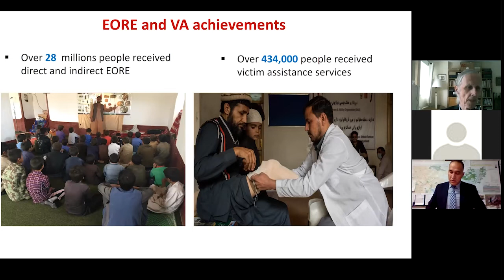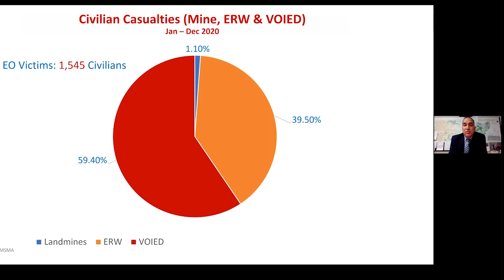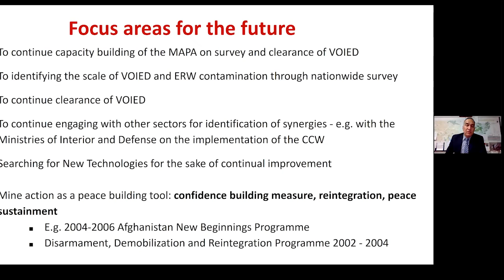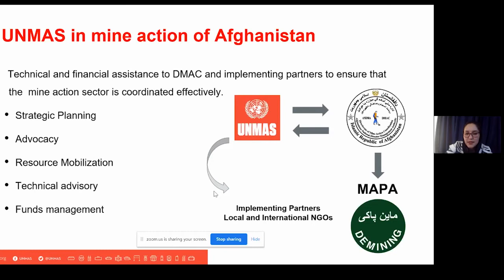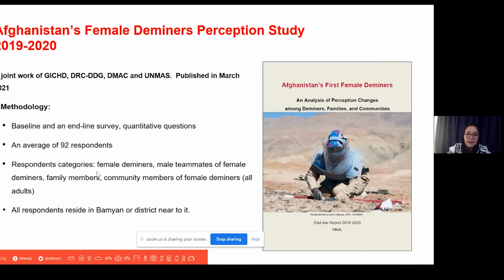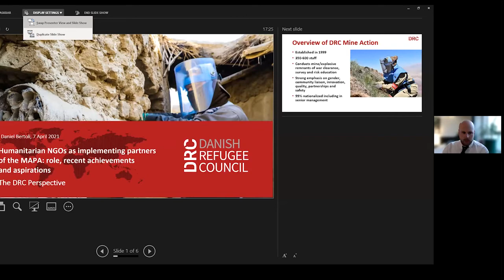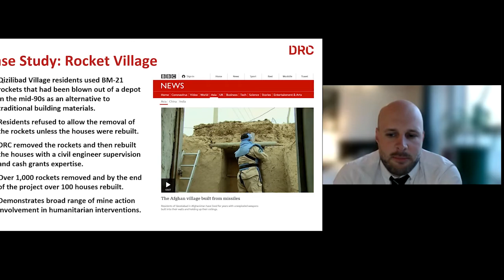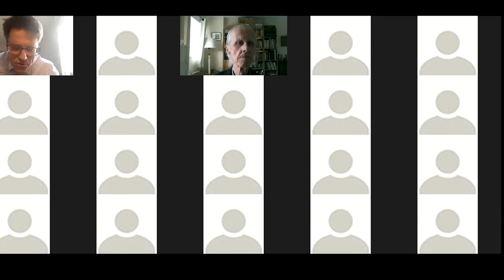History, Evolution and Achievements of the Mine Action Programme of Afghanistan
In marking International Day for Mine Awareness and Assistance in Mine Action an expert panel discussed the evolution of the Mine Action Programme of Afghanistan (MAPA) over the course of more than 30 years, its major achievements, aspirations and the role of different actors in the Programme.

Chair: Mats Berdal, Director of the Conflict, Security and Development Research Group

Facilitator: Yuliia Chykolba, MA Student at the Department of War Studies, Chevening Scholar

Speakers:
• Martin Barber, Director of United Nations Mine Action Service in 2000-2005, author of the book 'Blinded by Humanity: Inside the UN’s Humanitarian Operations'
• Mohammad Shafiq Yosufi, Director of the Directorate of Mine Action Coordination, Afghanistan
• Sohaila Hashemi, Communication and Advocacy Officer, UNMAS Afghanistan
• Daniel Bertoli, Head of Programme, Danish Demining Group Afghanistan